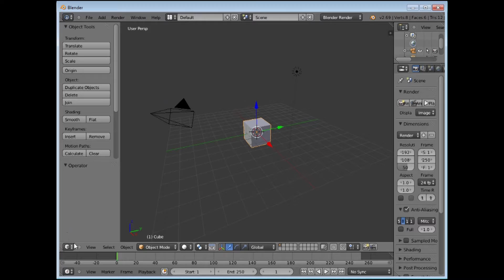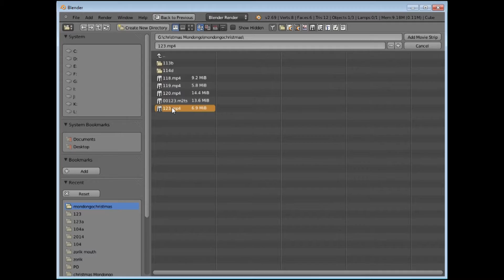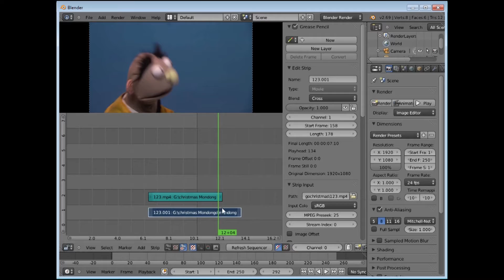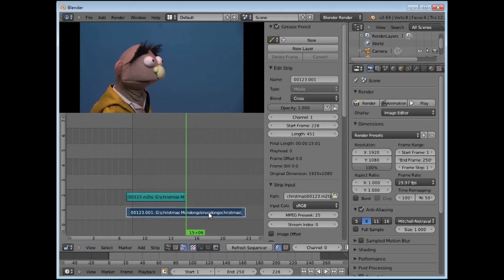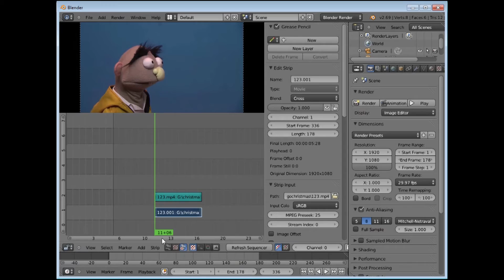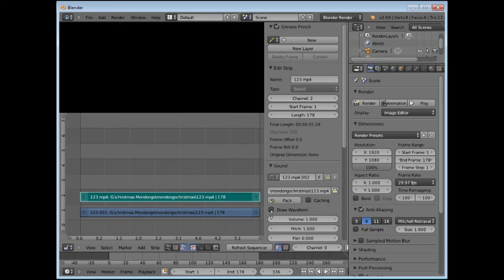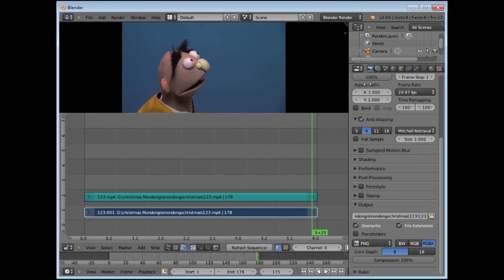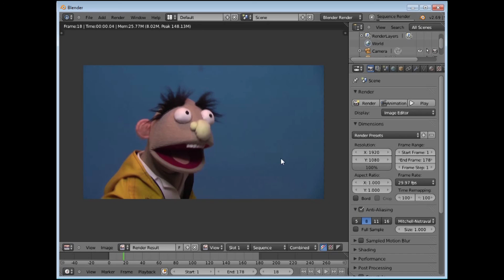Shot Prep in Blender.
Preparing your footage in Blender.